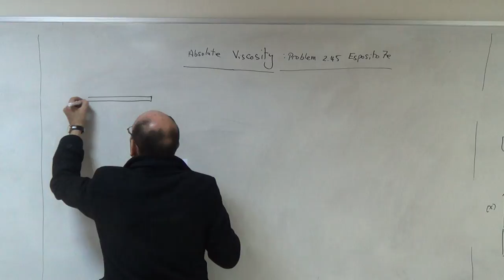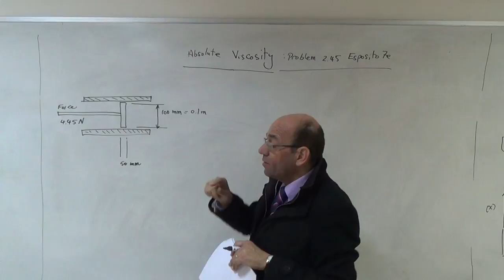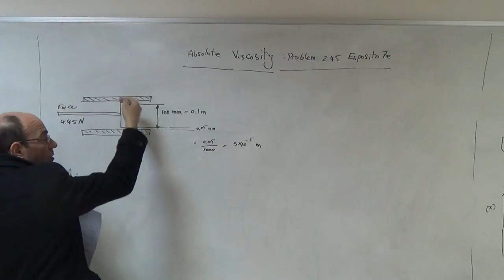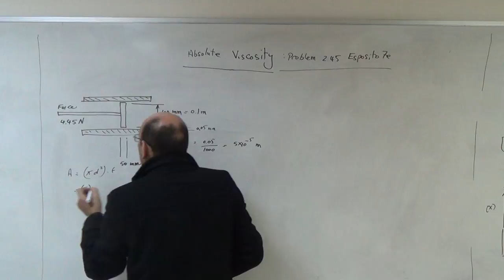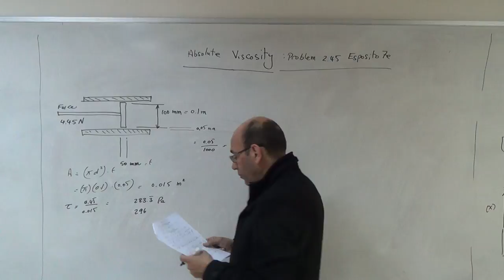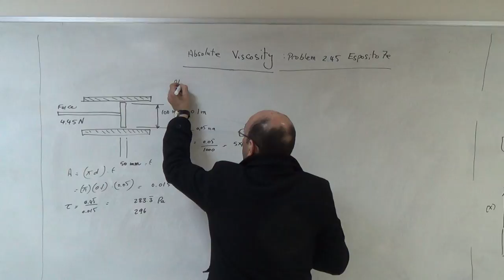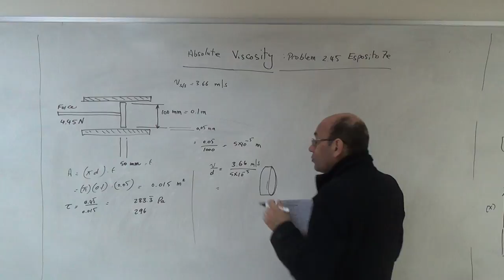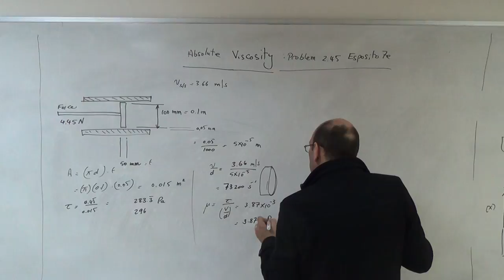Solved Problem on Measuring the Absolute Viscoity in a Cylinder, 20/2/2017